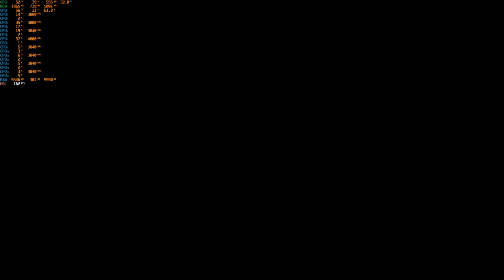Return to Castle Wolfenstein (rtcw, iortcw & Venom mod) - test 2 (german)